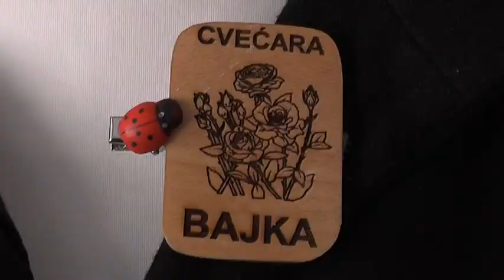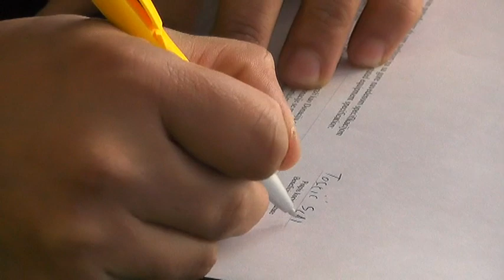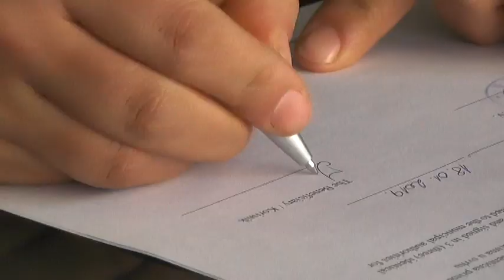POTPISANI NOVI UGOVORI O DONACIJI HELP A